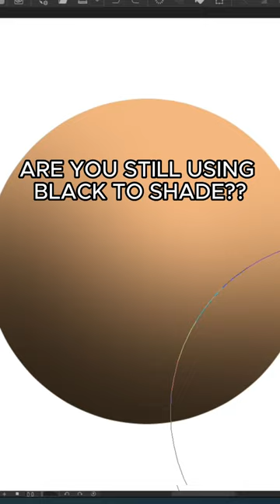DO BETTER WITH COLORS!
Socials:
I post art content here!